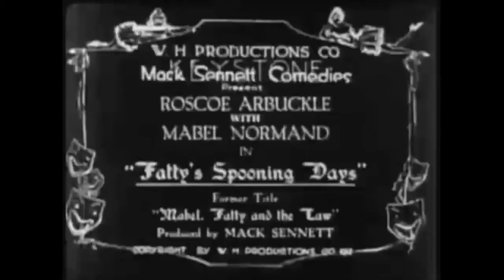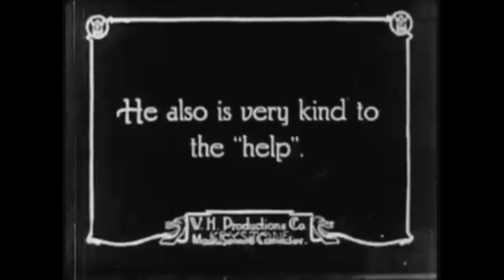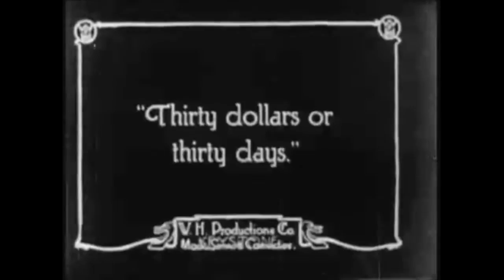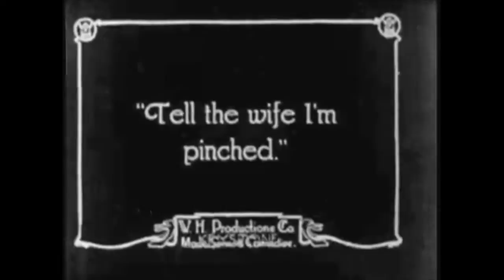Mabel, Fatty and the Law (1915) Fatty Arbuckle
This film was released in the US in 1915 during World War I and features to comedy of Roscoe "Fatty" Arbuckle.